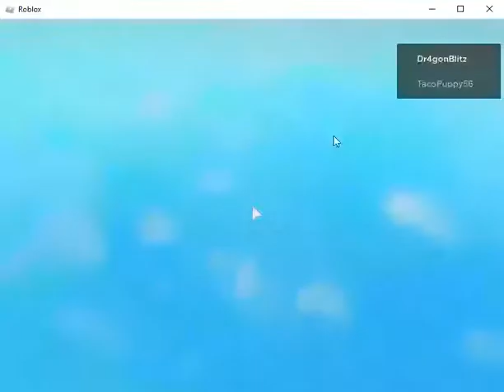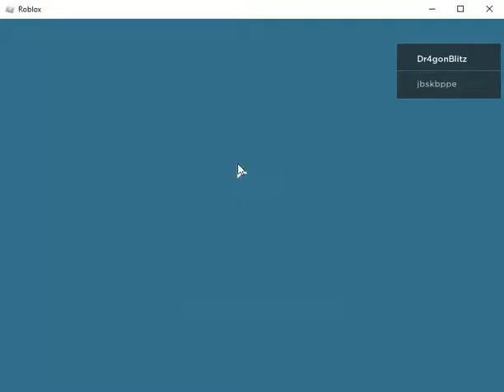Roblox Version Of : Call Of Duty Black Ops 3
Game If You Want Free Version Of Call Of Duty Black Ops 3